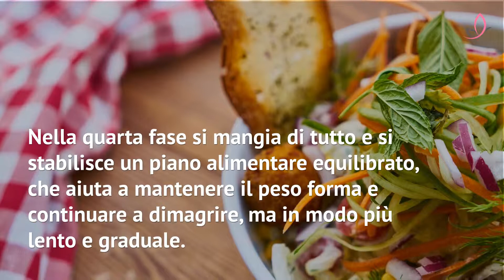Dieta-non-dieta: piano dimagrante rivoluzionario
La Dottoressa Debora Rasio ha messo a punto una dieta non dieta, che permette di perdere peso senza rinunce. Vediamo come funziona!